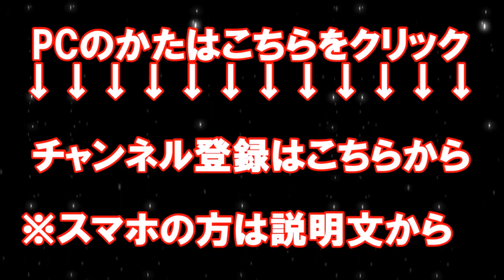【閲覧注意】超人気ゲーム 死亡集【Call Of Duty Modern Warfare】US版①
モータルコンバット9

Saw: The Videogame

デッドスペース2

デッドライジング2

トゥームレイダー

ウルティメイト・モータルコンバット3

実際に起きた、凶悪事件、事故、衝撃映像、感動する話など、
日々の生活のアクセントになる話題や雑談のネタをお伝えします。

中には、グロテスクな物やショッキングな物もありますので、

毎日新しい情報をどんどんアップしていく予定ですので、
見逃さないためにも、ぜひ、番組動画の最後にある

また、何かご意見、ご感想があれば、お気軽にコメント下さい！！

皆さんにおススメしたい動画
（さまざまなジャンルの動画を紹介しています）

【閲覧注意】シリーズ